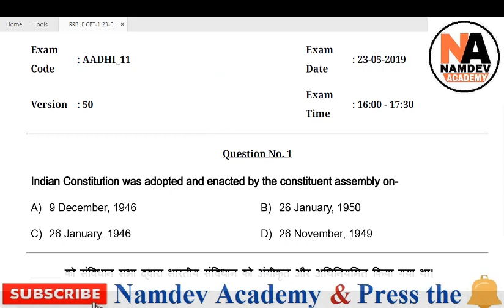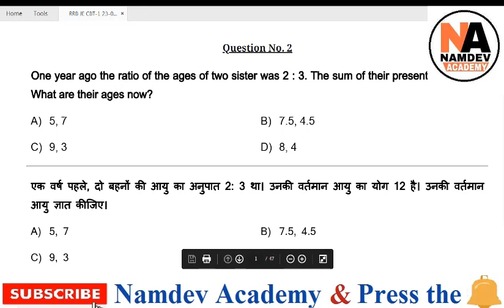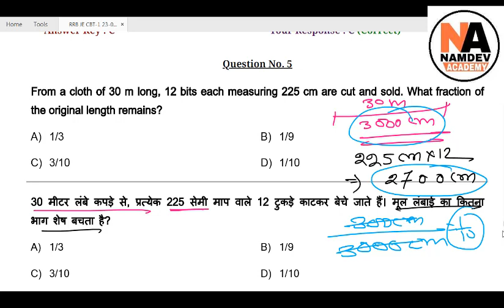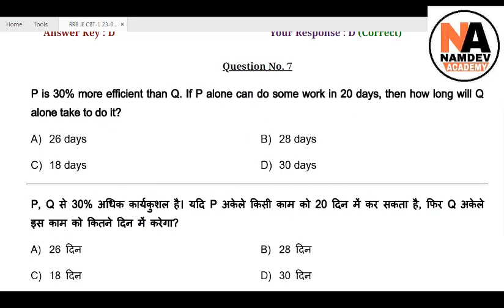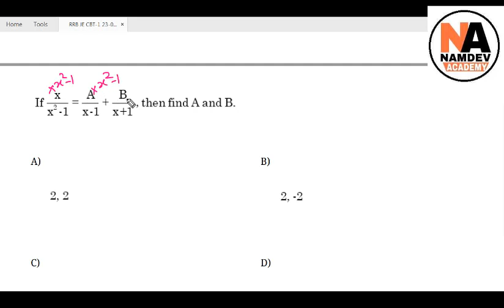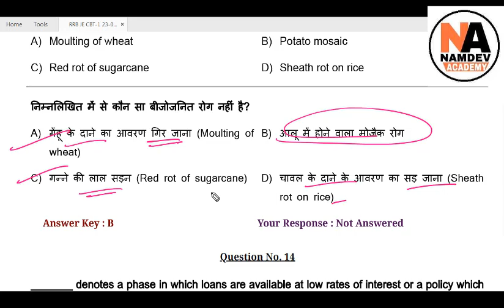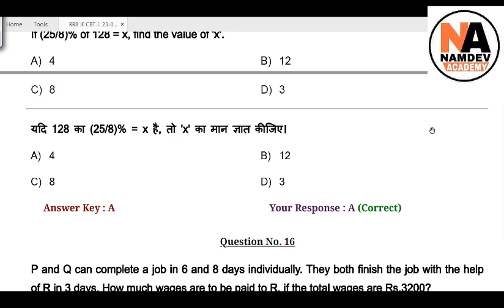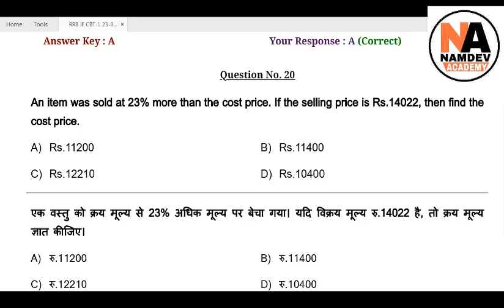RRB NTPC | Group-D Practice Set_9 from Previous Year Papers of RRB JE 23 May 2019 Shift-3 Part-1